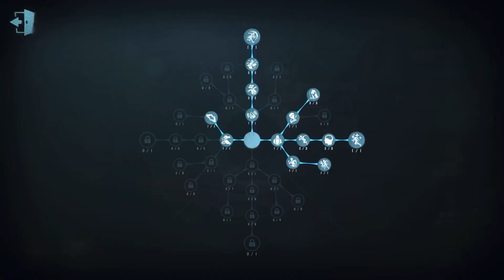#243 Entomologist | Pro Player | Eversleeping Town | Identity V